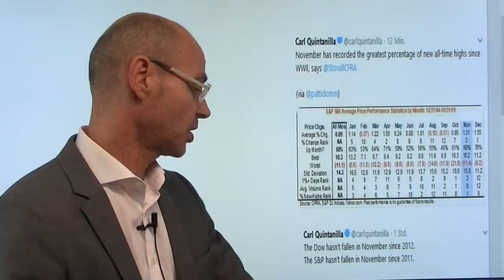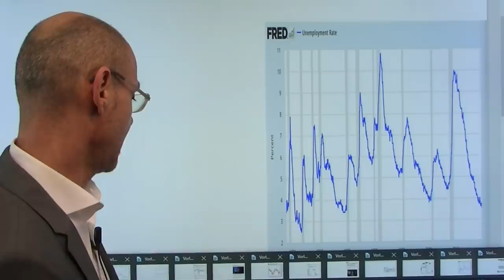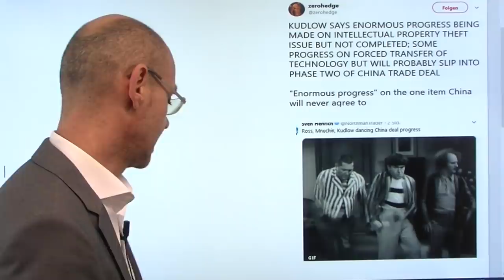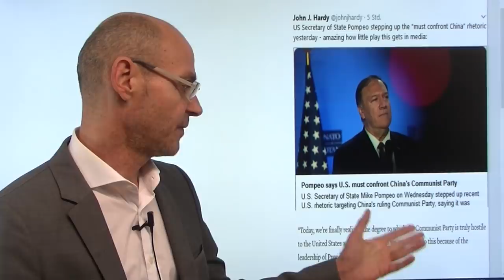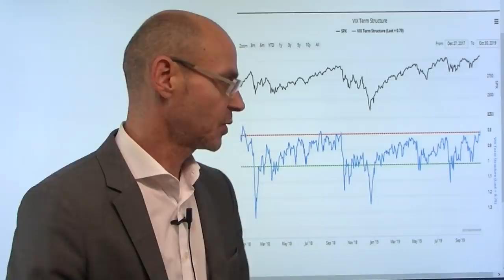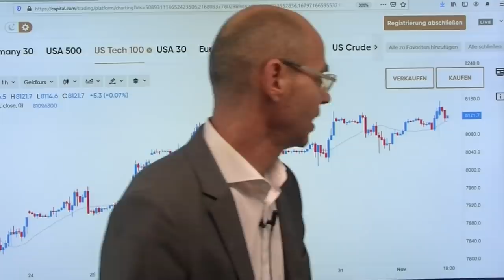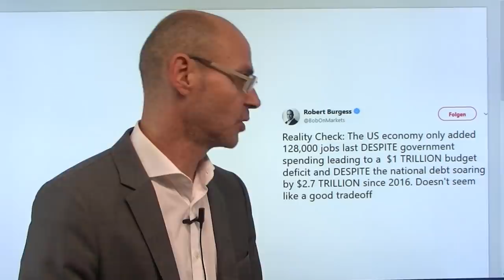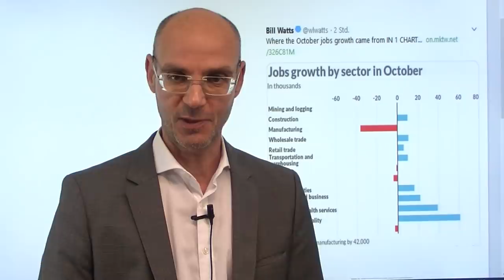Aktienmärkte - was soll jetzt noch schief gehen? Marktgeflüster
Was kann für die Aktienmärkte jetzt noch schief gehen? Heute neue Allzeithochs bei S&P 500 und Nasdaq, die US-Arbeitsmarktdaten besser als befürchtet, die Fed wird absehbar nicht mehr die Zinsen anheben, und der Handelskrieg weicht mit der "Phase 1" dem ewigen Frieden. Dazu ist der November historisch ein sehr guter Börsenmonat - der Dow Jones war seit dem Jahr 2011 im November nie negativ, der S&P 500 seit dem Jahr 2012. Im November erreichten die US-Indizes darüber hinaus so häufig wie in keinem anderen Monat neue Allzeithochs. Nun erwarten alle noch eine Jahresendrally "oben drauf" - aber es gibt einige Parameter, die nun auf extremen Niveaus sind: unverhofft kommt oft!